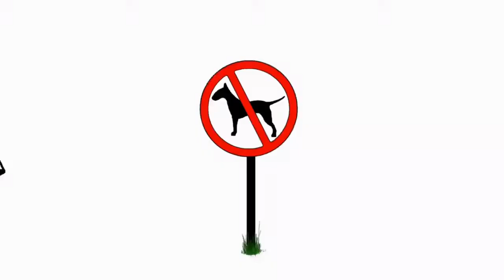Still not worth your time, but with sound. Recommend you pass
I find it hilarious that I can mistakenly upload a video without sound, and nobody thinks it's an oddity enough that theyd tell me lol